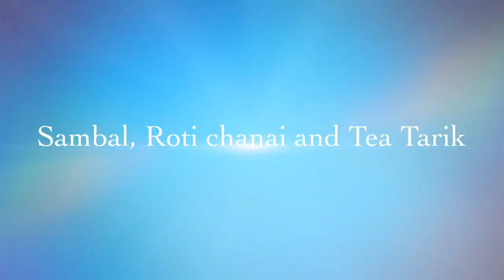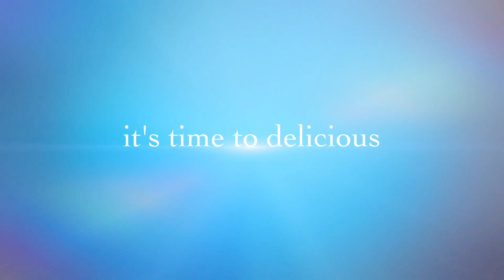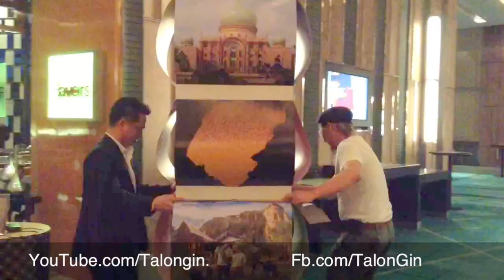Flavors of Malaysia by ตะลอนกินทีวี TalonGin TV ♥ Food&Travel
มาแล้วฉบับคลิป รายการตะลอนกิน พาไปทานอาหารมาเลเซียอร่อยๆ ในเทศกาลอาหารมาเลเซีย ที่ห้องอาหาร Flavors Renaisance มีแค่ช่วง 7-21 มิย.นี้เท่านั้นนะครับ

ปล. 1
มี 2 เมนูแนะนำคือปลาตัวใหญ่ข้างๆ เชฟที่ทาเครื่องเทศทั้งตัวสไตล์มาเลเซีย และเป็ดย่างที่มุมอาหารมาเลเซีย อร่อยแรงมาก ควรไปทานตั้งแต่เปิดครัว เพราะแค่วันแรกก็เปิดศึกตักทานกันสุดยอดๆ มากๆ อ้อ เนื้อแกะข้างๆปลาก็อร่อยครับ

ปล. 2
อามาเลเซียนี่เน้นเอาอยู่นะครับ ถ้าอยากชืมให้ครบๆรู้รสชาติทุกอย่างอย่างเพิ่งจ้วงเยอะ..555 ผมวัดจากแรกโรตี กับแกงเข้าไปสัตนไป 10 นาที อิอิ..

ปล.3 อาหารมาเลเซียทุกวันสลับหมุนเวียนไปไม่ซ้ำกันนะครับ